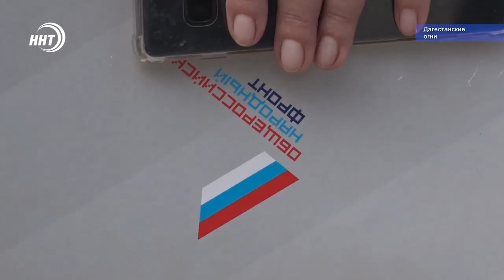Страшная дорога в школу. Собаки, мусор и темнота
Собаки, мусор и отсутствие света. Жители города Дагестанские огни жалуются на препятствия по дороге в школу. Представители Общероссийского народного фронта совместно с администрацией провели мониторинг нескольких опасных участков, находящихся вблизи образовательных учреждений. Об итогах проверки в сюжете Патимат ханаповой